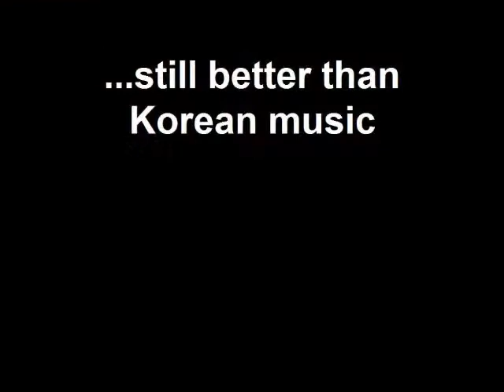XUMBA SB Chapter Four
XXII: The Woo
XXIII: Ramzy
XXIV: Gabi
XXV: K Queen
XXVI: Guns n' Ryan
XXVII: Grease
XXVIII: Francesca'loose
XXIX: Schuerm
XXX: Colby rules